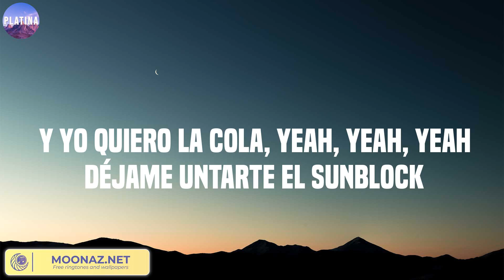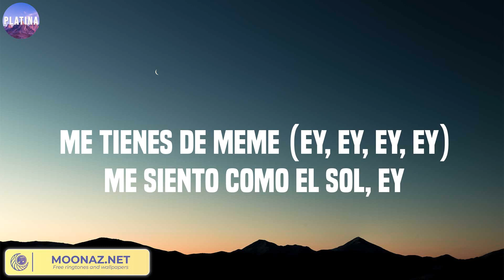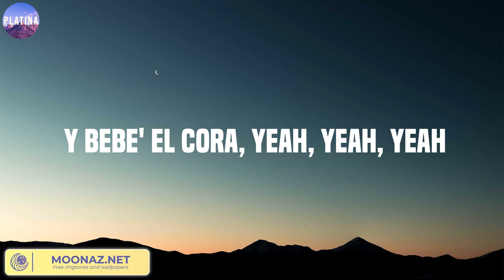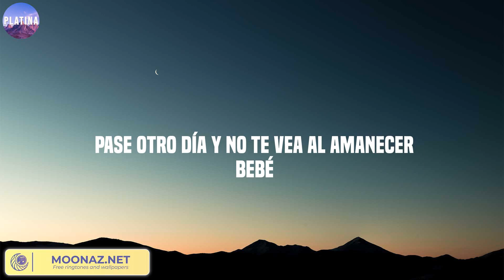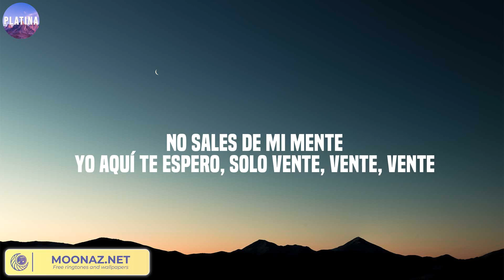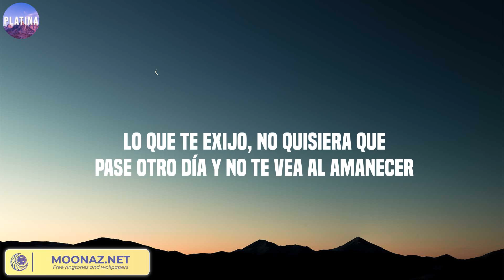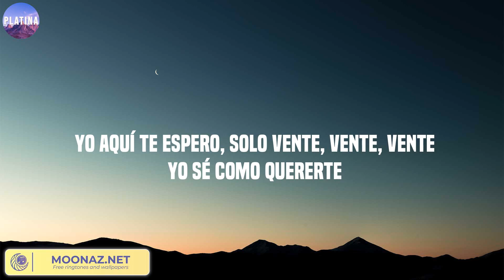Shakira: Bzrp Music Sessions, Vol. 53, Neverita, Bebe Dame - Bizarrap, Bad Bunny, Fuerza Regida ...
Shakira: Bzrp Music Sessions, Vol. 53, Neverita, Bebe Dame - Bizarrap, Bad Bunny, Fuerza Regida ...Mix